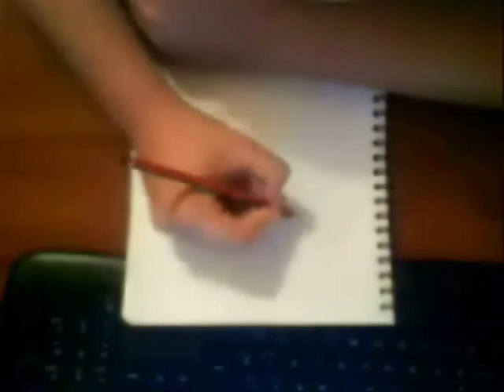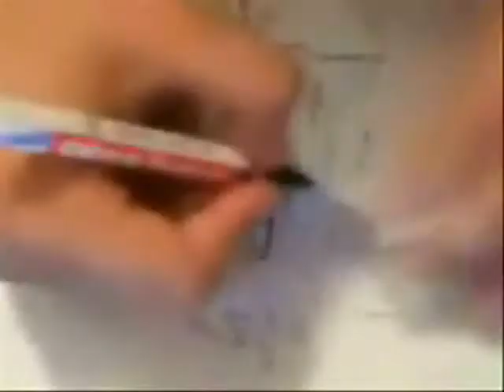Photoshop creation and more ¡ PapaerDario!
DISCO DISCO GOOD GOOD DISCO DISCO HEY HEY